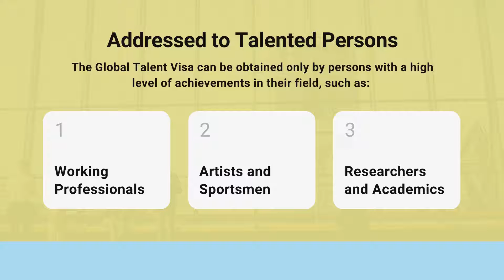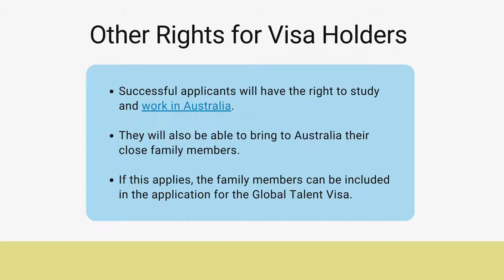Australia Global Talent Visa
If you want to apply for Australia Global Talent Visa, you can contact our immigration lawyers,

Slide 1

Australia-Immigration.Lawyer

Slide 2

Addressed to Talented Persons
The Global Talent Visa can be obtained only by persons with a high level of achievements in their field, such as:
Working Professionals
Artists and Sportsmen
Researchers and Academics

Slide 3

Legal Services
Our lawyers can help you with the following legal services if you need a Global Talent Visa:
Preparing the documents required for the visa application
Providing information on the visa processing procedure
Presenting information on the rights and obligations of the visa holder

Slide 4

If you need assistance on the issuance of the Global Talent Visa, our immigration lawyer in Australia can offer legal representation.

Slide 5

Visa Application Requirements
Foreigners can apply from outside Australia, as well as when they are here.
It is also necessary to submit supporting documents, showing that one is entitled for this visa.
The applicant must always be nominated by an Australian resident.

Slide 6

The Australian resident can be an Australian citizen, a foreigner who has obtained the permanent residency here, an Australian based entity or a New Zealand citizen.

Slide 7

When you will start the application process for this visa, you should know that if the application is successful, you will receive the right to permanent residency in Australia.

Slide 8

Other Rights for Visa Holders
Successful applicants will have the right to study and work in Australia.
They will also be able to bring to Australia their close family members.
If this applies, the family members can be included in the application for the Global Talent Visa.

Slide 9

Please mind that you will have to pay a visa processing fee of AUD $4,180.
The costs can increase if the visa application will include family members.

Slide 10

The Processing Time for the Global Talent Visa
A part of the visas can be processed in 62 days;
However, most of the applications are completed in approximately 90 days.
For the Distinguished Talent visa pathway, the processing time is of 18 months or 23 months.

Slide 11